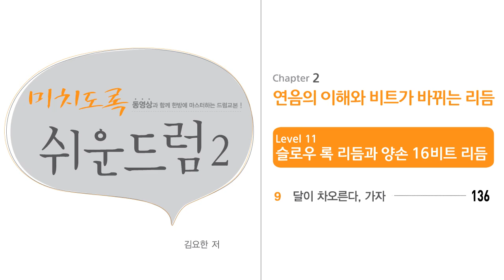[Level 11-9] "달이차오른다-장기하와 얼굴들" 드럼연주(미치도록 쉬운드럼 2-삼호ETM)